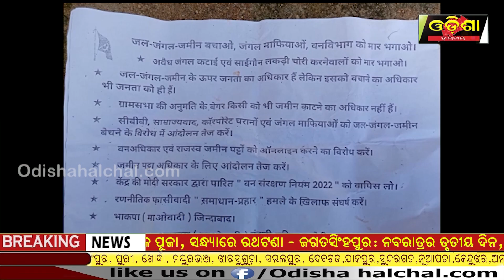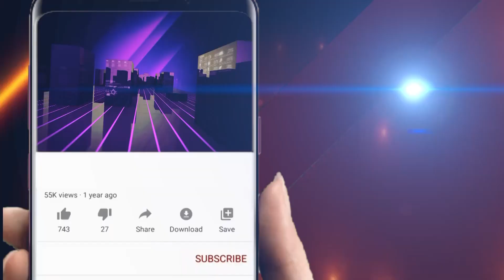କିଛି ଦିନର ବ୍ୟବଧାନ ପରେ ପୁଣି ଲାଗିଲା ରାଇଘର ବ୍ଲକ ର ବିଭିନ୍ନ ସ୍ଥାନ ରେ ମାଓ ପୋଷ୍ଟର ଓ ବ୍ୟାନର|| Odisha Halchal